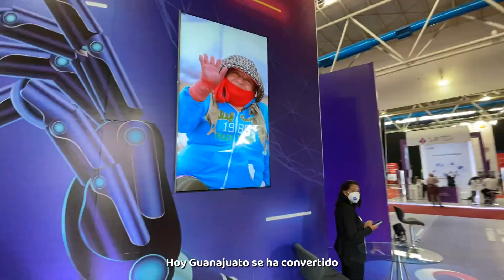Hannover Messe 2022 en Guanajuato | Versión 20 segundos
Guanajuato se ha convertido en la capital de la innovación y la industria 4.0.

Asiste a feria de tecnología más grande del mundo, la 𝗛𝗮𝗻𝗻𝗼𝘃𝗲𝗿 𝗠𝗲𝘀𝘀𝗲.

📆 5 al 7 de octubre
📍 Poliforum